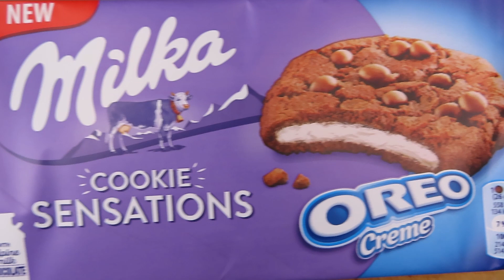ASMR MILKA CHOCOLATE CHIP COOKIE MUKBANG (ASMR EATING, NO TALKING) 먹방 | MARTIN ASMR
Today video: ASMR MILKA CHOCOLATE CHIP COOKIE MUKBANG (ASMR EATING, NO TALKING) 먹방  | MARTIN ASMR

*** This is an ASMR eating video. To experience all ASMR tingles, please wear headphones. If you do not enjoy EATING SOUNDS, PLEASE DO NOT WATCH. ***